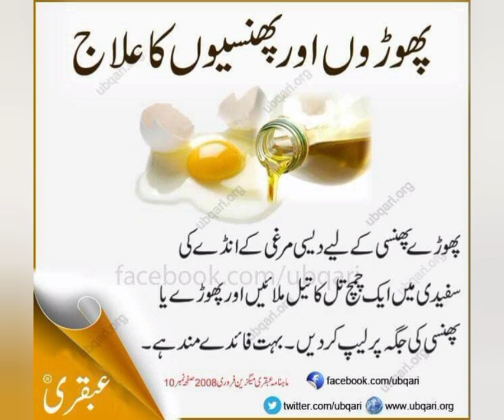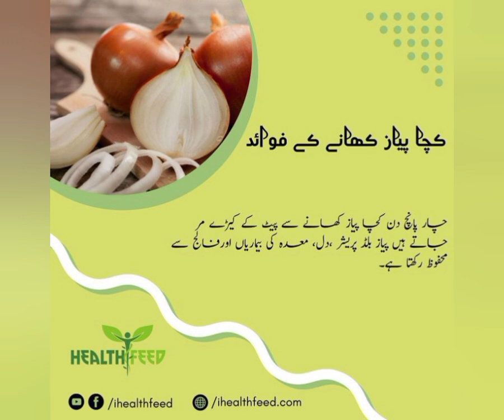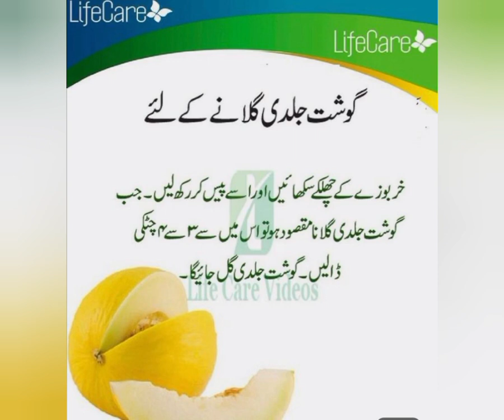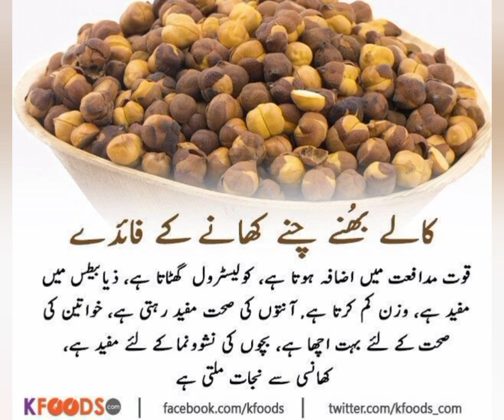Aj ki achi batain mufeed totky